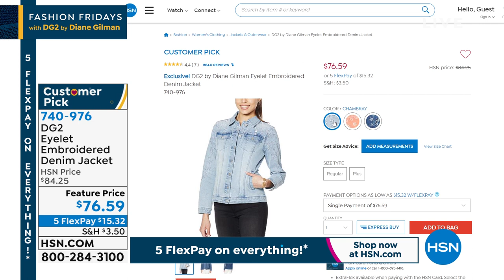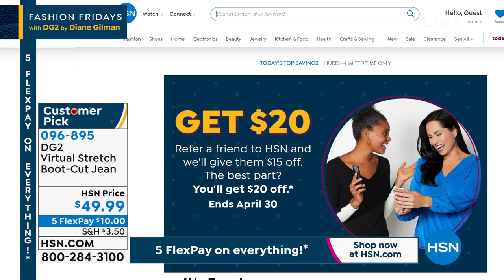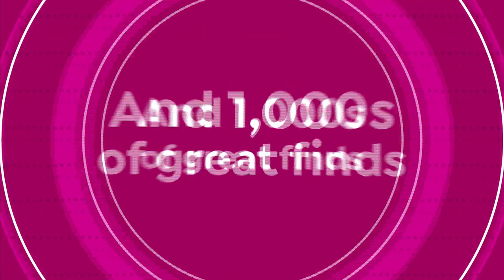HSN | Fashion Fridays with DG2 by Diane Gilman 04.09.2021 - 09 PM